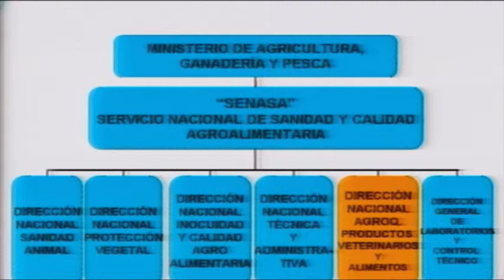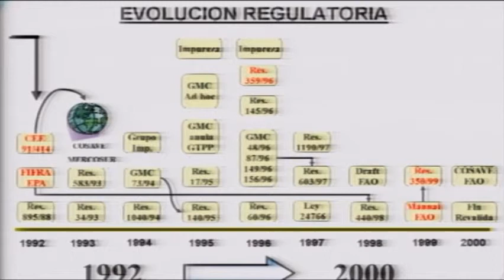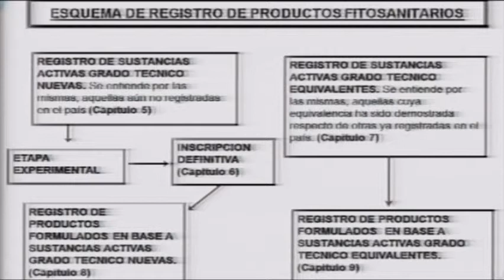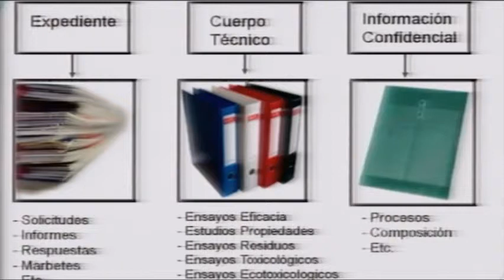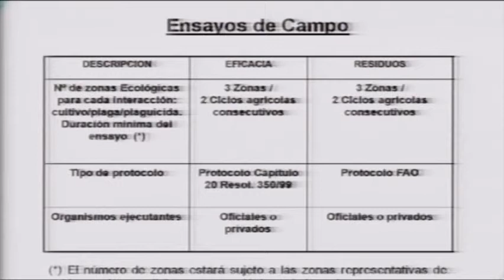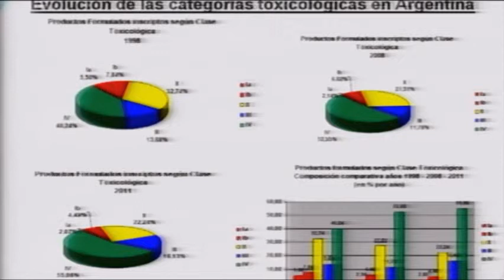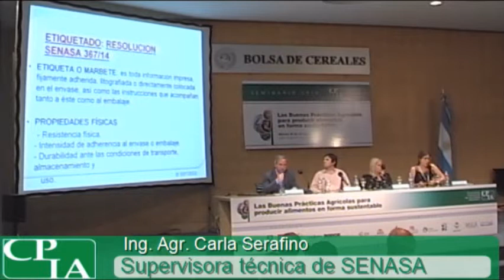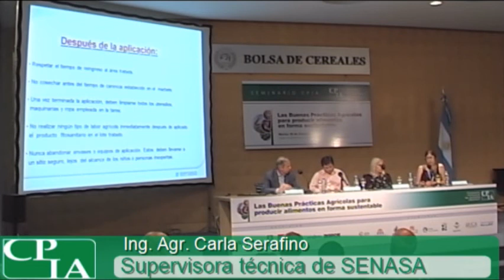Marco regulatorio para inscribir un nuevo producto